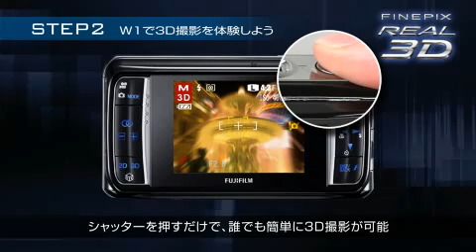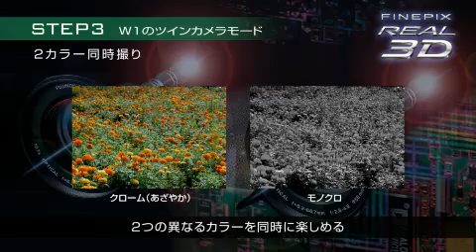Fujifilm FinePix REAL 3D W1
FinePix REAL 3D W1 使用ガイドムービー